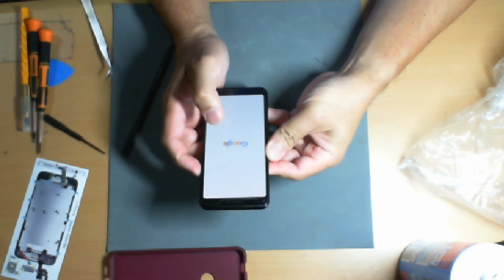[Tagalog] Rear Camera of Samsung Galaxy S8 Active got WET and FIXED it with RICE/Silica Gel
[Tagalog] Rear Camera of Samsung Galaxy S8 Active got WET and FIXED it with RICE and Silica Gel